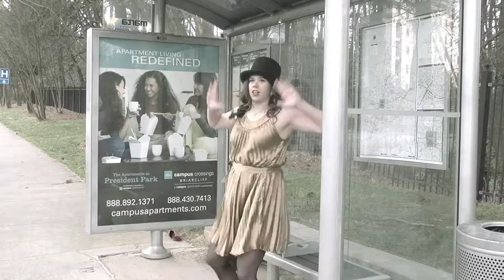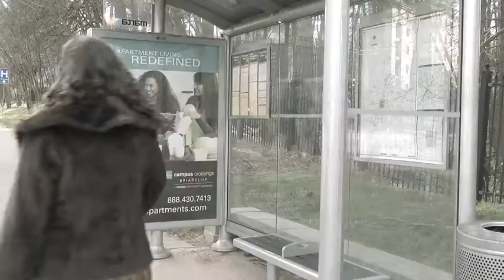music video project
thanks to the lovely ladies Ali Wright, Breanah Bourque, Kelsey Hodge, and of course Kate Bowman